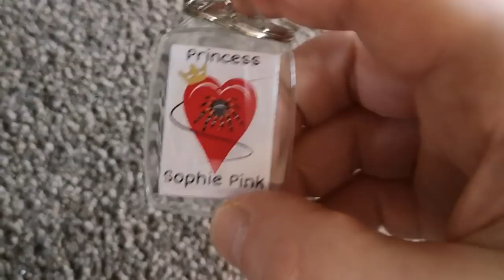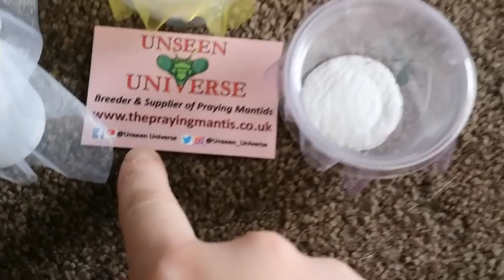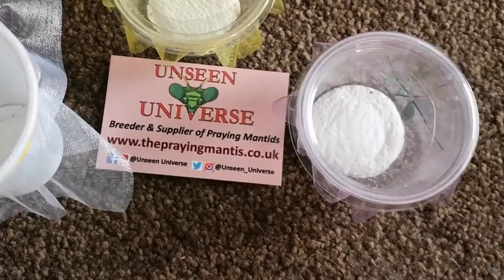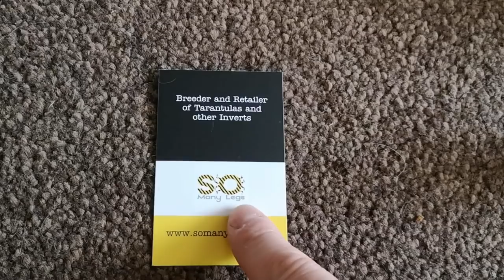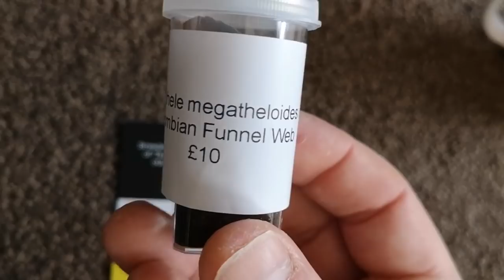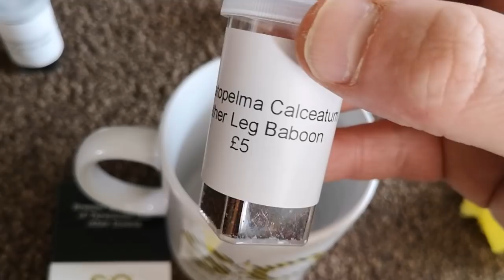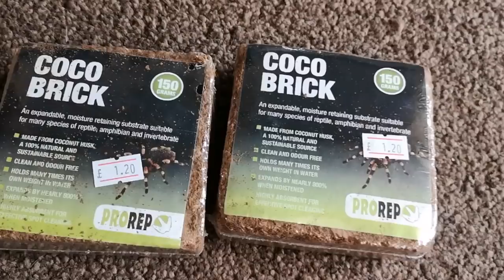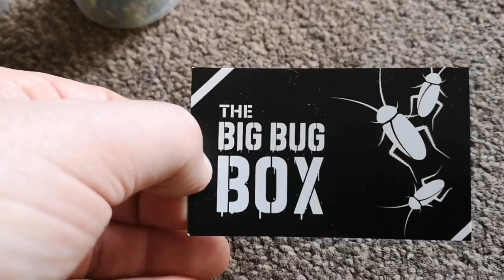NORTHERN INVERT SHOW PICKUPS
oooops deleted the original upload so had to upload again, lost all the comments 😭😭😭😭 grrrrr so ummmm please watch and comment again 😂😂😂😂

Well here's a look at what we got and from who it came from.

Music from YouTube free library
Always be my unicorn - Freedom trial studio

I always enjoy reading the comments and replying when I can